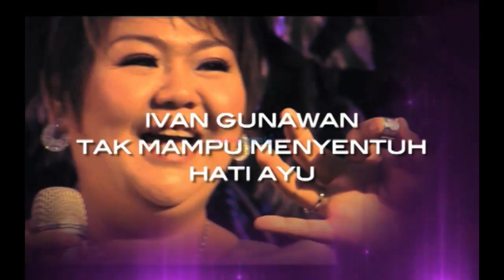Highlight - Intens 18 September 2014